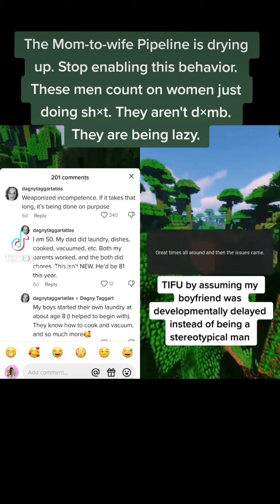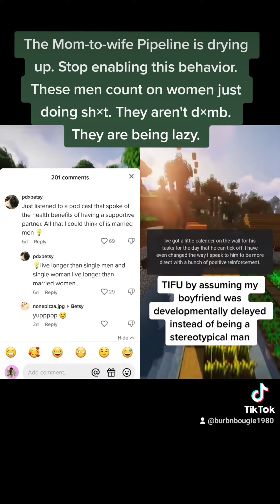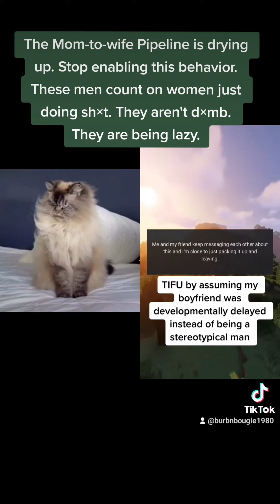Reddit Thread Example of Weaponized Incompetence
The Mom-to-wife Pipeline is drying up. Stop enabling this behavior. These men count on women just doing sh×t. They aren't d×mb. They are being lazy.

Reddit reddit stories reddit cringe Weaponized incompetence weaponized incompetence definition weaponized incompetence in relationships